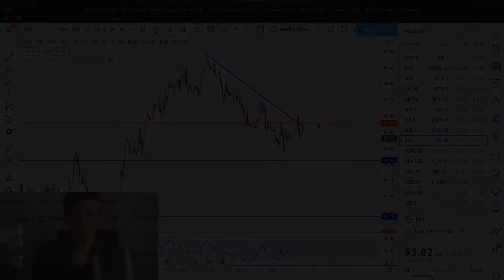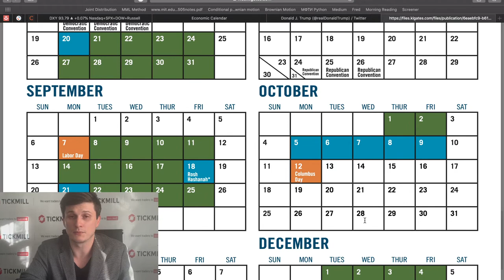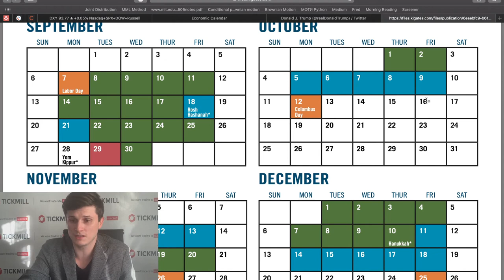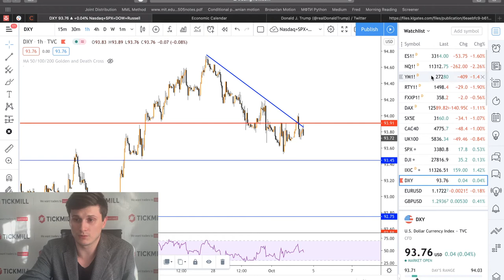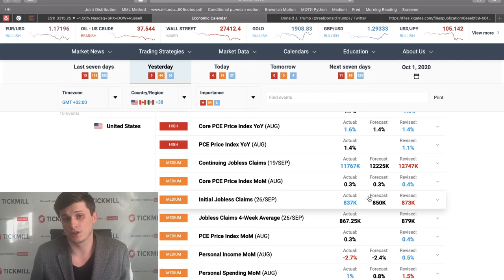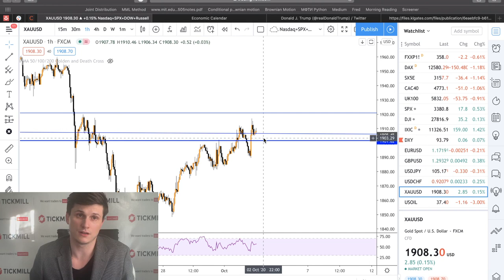📉 Тикмилл Аналитика | Как Covid-19 повлияет на шансы переизбрания Трампа?